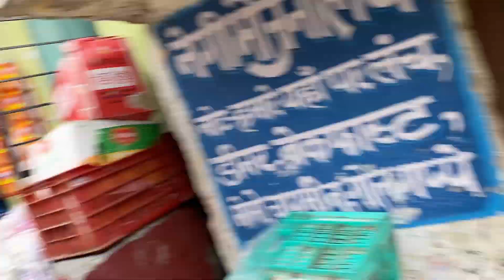Road Ke Bich Itna Bada Girgit 😱 😰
Hello everyone
Hope you and your families are keeping safe. It’s a tough time for all of us but during this time if i am able to make you smile it means the world for me
Stay safe 👷‍♀️
Stay fit 💪
Wear mask 😷

Musician: LiQWYD